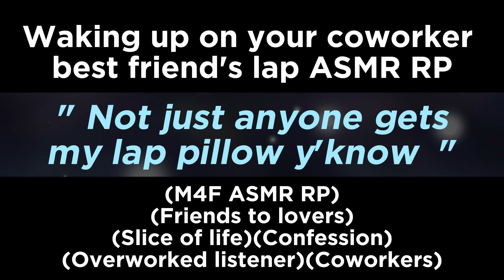Waking up on your coworker best friend's lap (M4F ASMR RP)(Friends to lovers)(Confession)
(M4F ASMR RP)(Friends to lovers)(Slice of life)(Confession)(Overworked listener)(Coworkers)